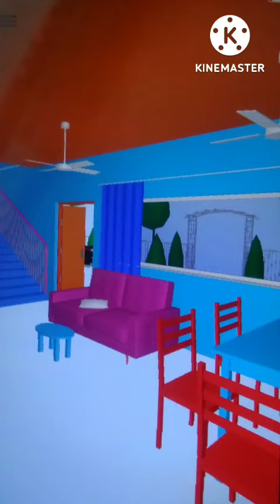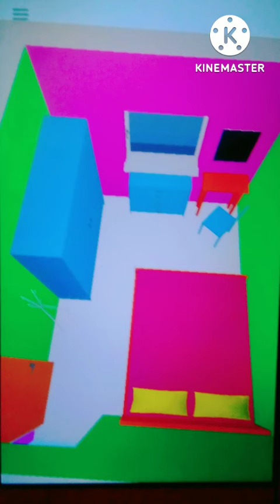3d Home plan 🏡 Ground floor 2 bedrooms 🛏️ Small house design